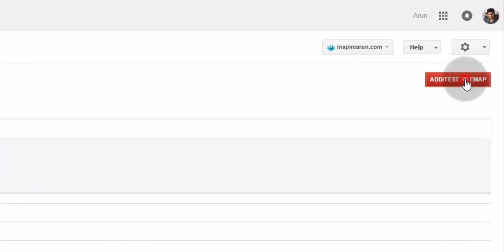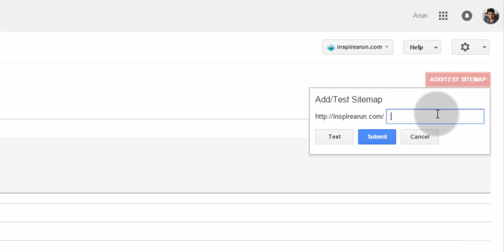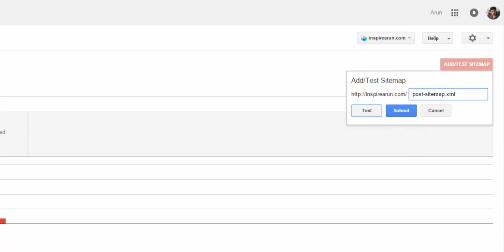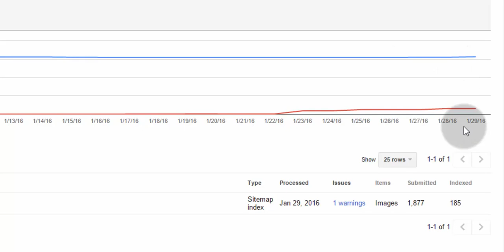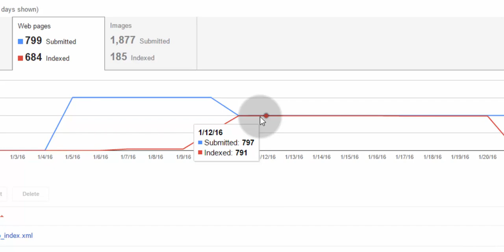052 How To Add Sitemap Of Your Site To Google Search Console